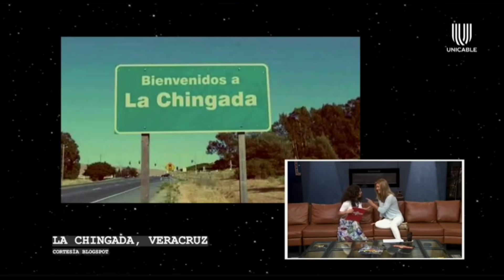Edith Marquez, Alix Bauer, Mariana Garza - Montse y Joe